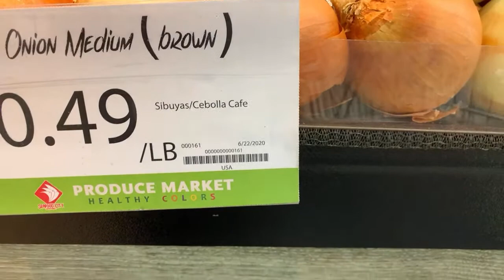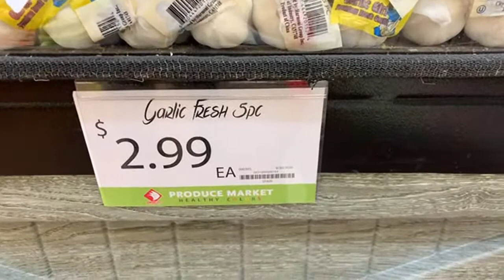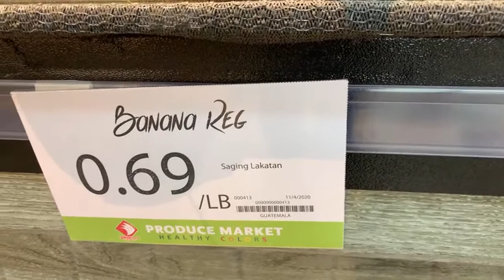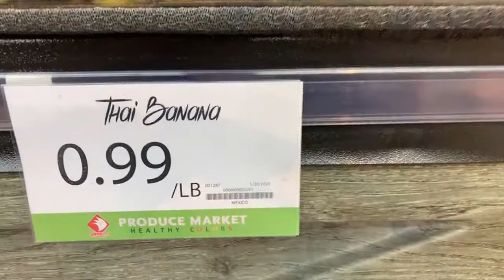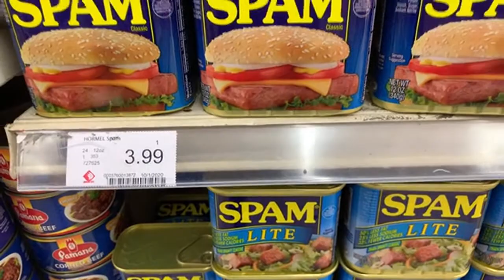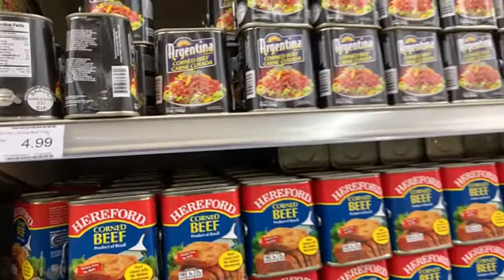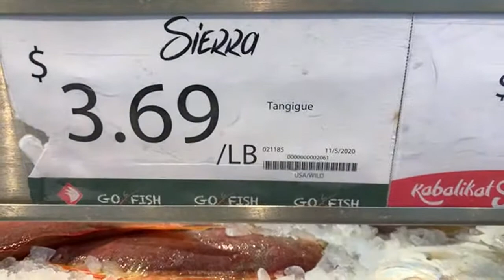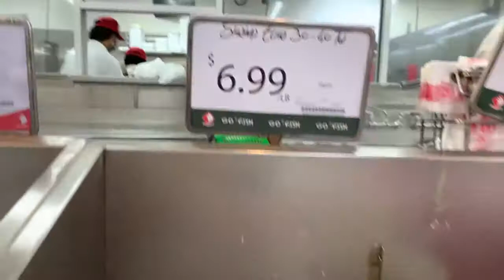Namalengke sa Seafood City Supermarket sa Cerritos, California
Seafood and Vegetables shopping